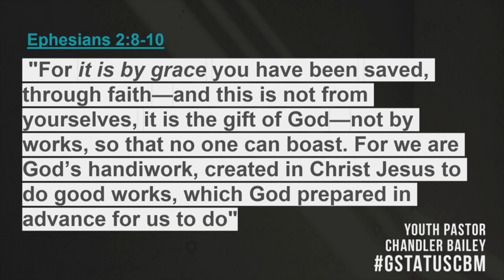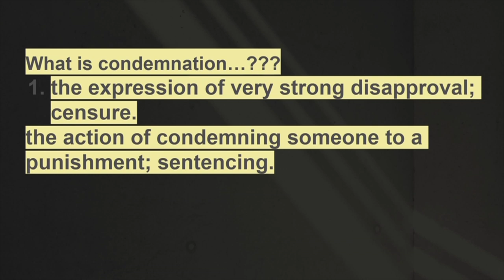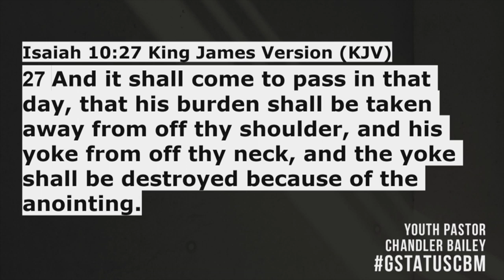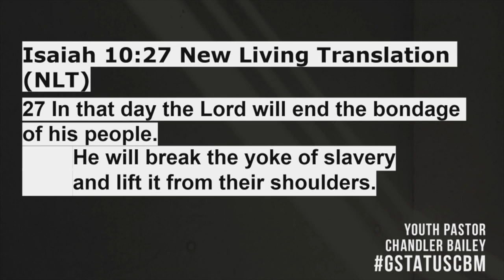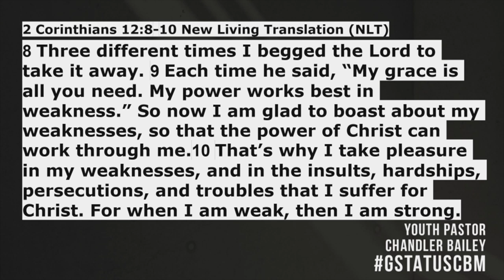G-Status | Pastor Chandler Bailey